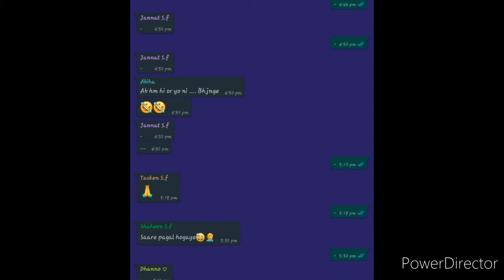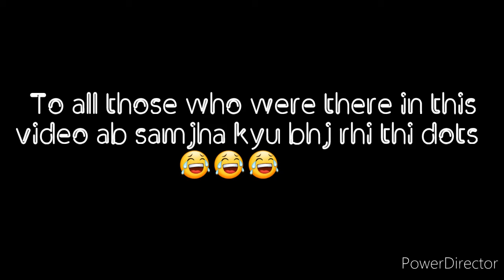SENDING DOTS AS REPLY TO EVERY CHAT|QUEEN QAZI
Hii guys!!
Welcome back
This video is on sending just a dot as reply to every chat to see their reaction.